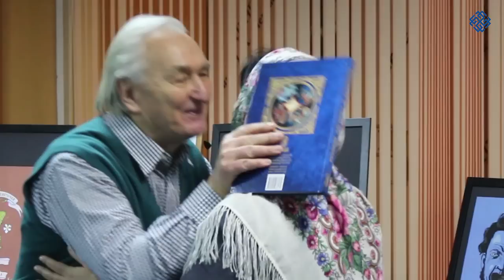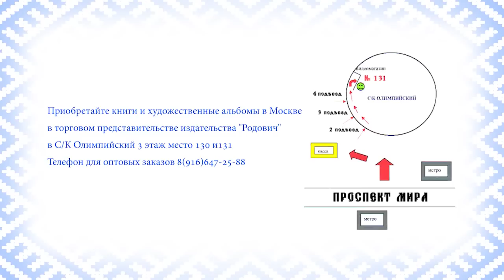Презентация книги "Русские легенды и Сказания"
Предлагаем Вашему вниманию видео с  презентации книги Ю.М. Медведева "Русские легенды и Сказания"